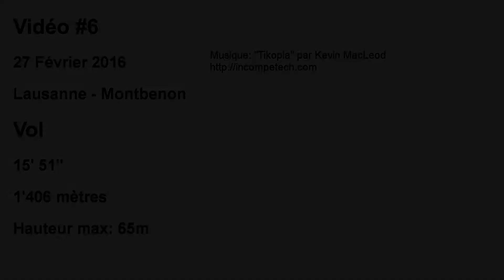Vol #6 - Lausanne - Montbenon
Fin de journée, le plais de justice de Montbenon et les alentours.